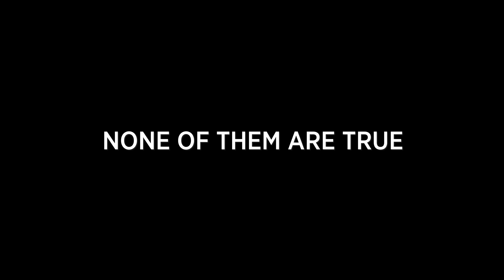The Showstopper! Conspiracy Files 3. Earpieces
The Showstopper! Conspiracy Files are all based on real theories we've overheard audience members putting forward when trying to explain how we do what we do!